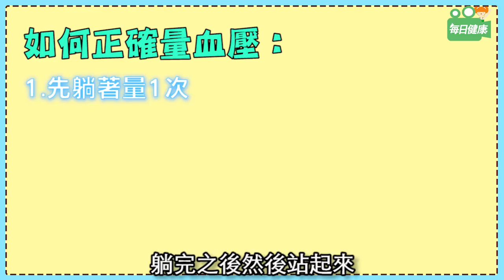【名醫大聲公】低血壓可能會貧血甚至中風？洪惠風醫師教你正確量血壓自救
經常覺得自己血壓太低，還會頭昏目眩？
小心低血壓沒處理好，上廁所時可能昏倒甚至會中風？！
小編經典重現 新光醫院心臟內科主治醫師 洪惠風 醫師的專訪片段，
來看洪惠風醫師如何教你量對血壓、預防姿勢性低血壓造成不可逆傷害！